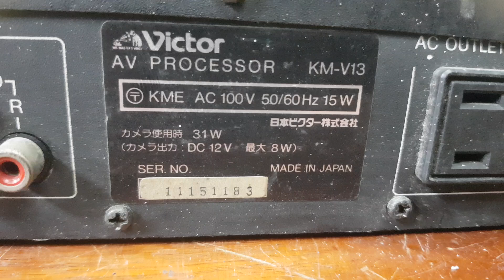Cục phối màu gì đó Của Nhật về theo công hàng em thanh lí 100k. .Lh 0966594581 - 0979891682